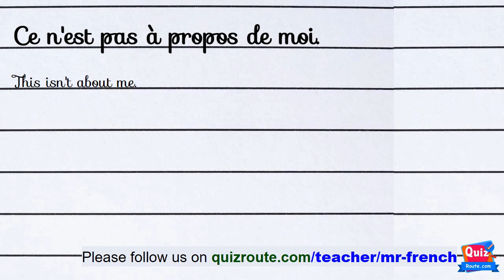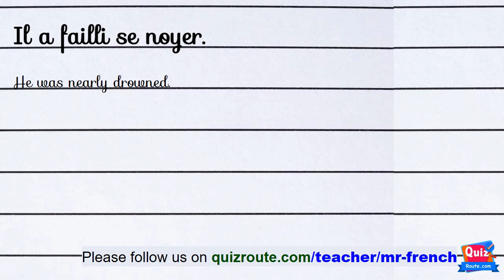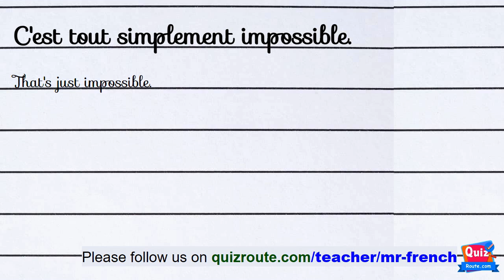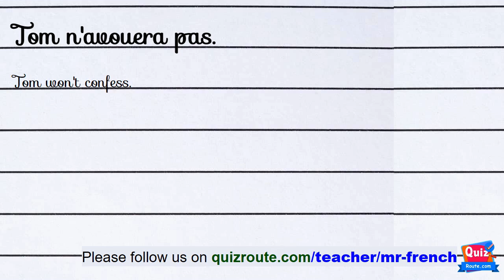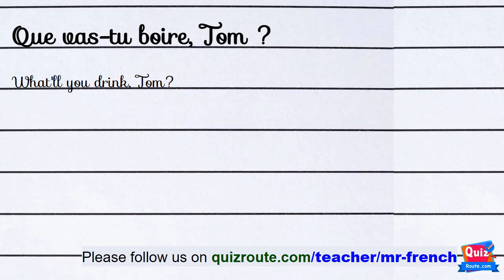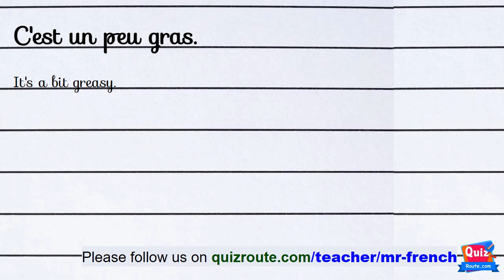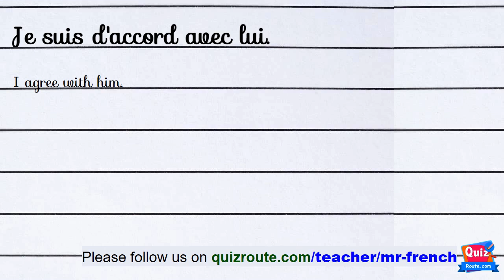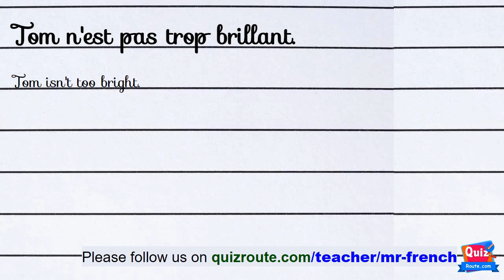60 French Listening Comprehension Exercises for Beginners Part 226